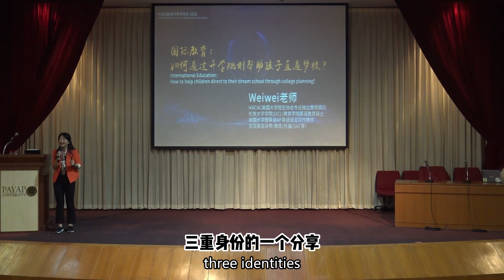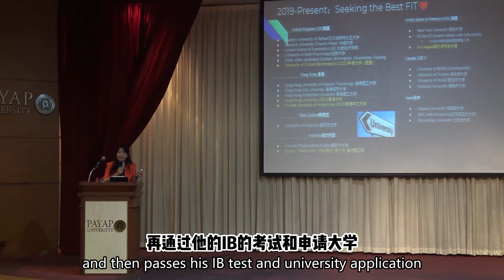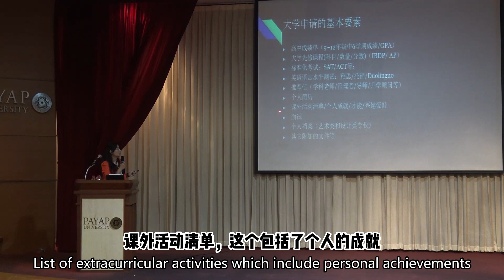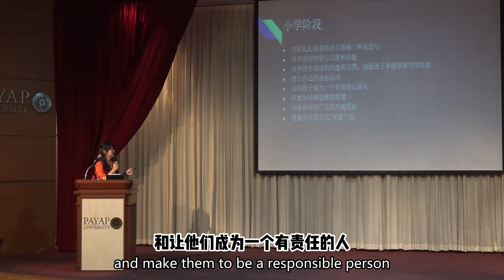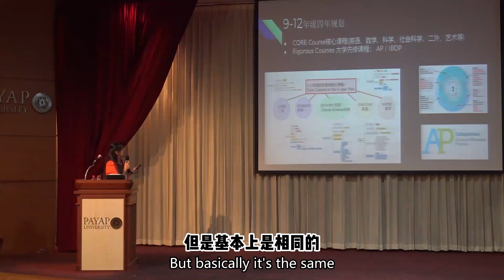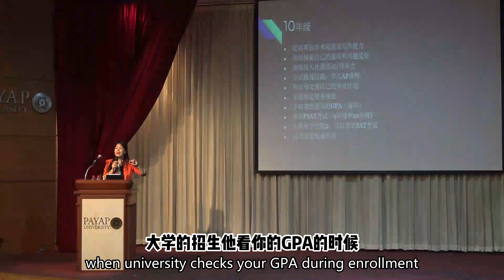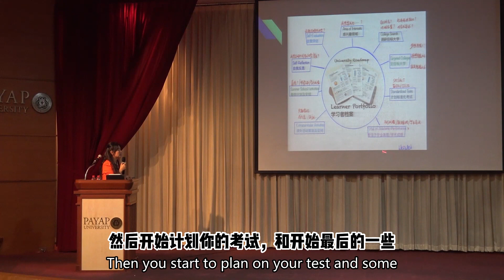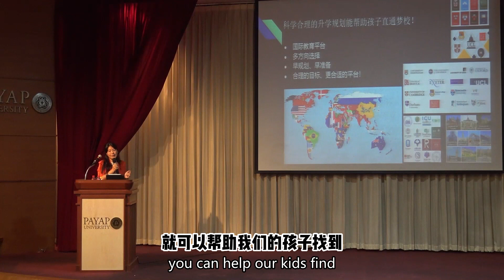Intl Education: How to help children direct to their dream school through college planning - Weiwei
国际教育：如何通过升学规划帮助孩子直通梦校？
中国低龄留学教育峰会 2022
CHINESE FAMILIES K-12 STUDY OVERSEAS EDUCATION SUMMIT 2022 Chiang Mai